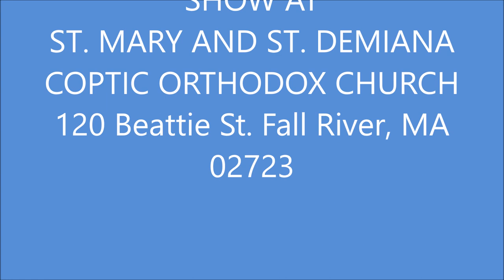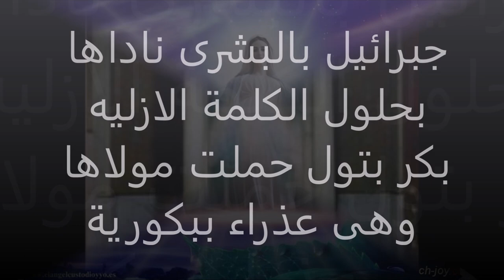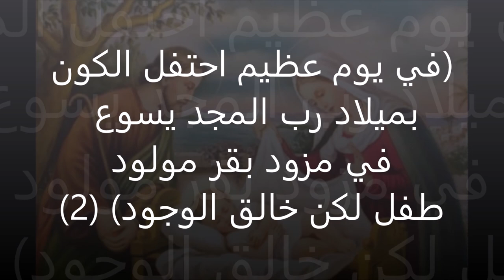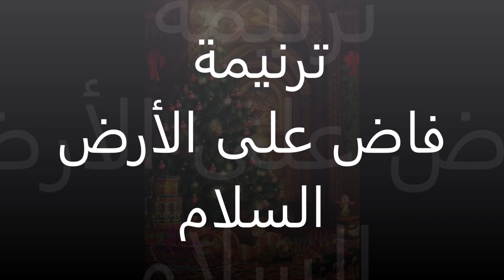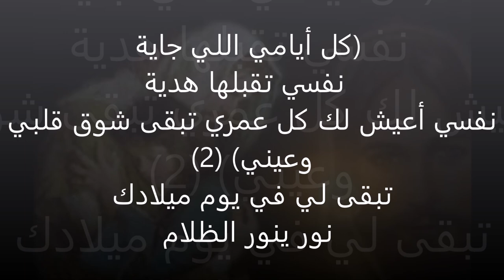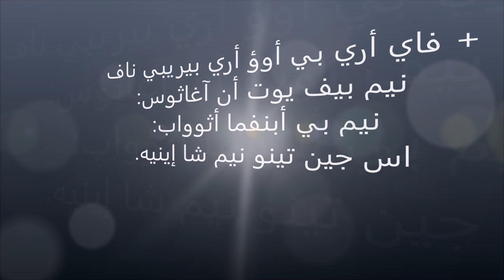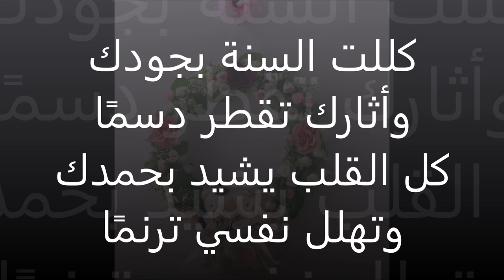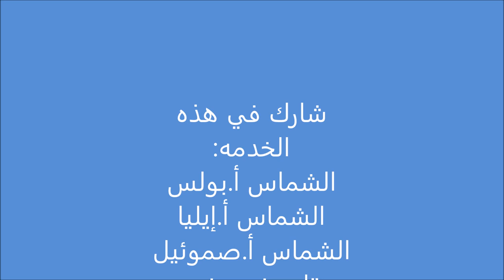Christmas Medley Music 2018 - 2019 -- ميدلي عيد الميلاد المجيد موسيقى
The Sacrifice of Praise Choir Medley -- كورال زبيحة التسبيح

مديح العذراء مريم العليقة التي رآها
ترنيمة في يوم عظيم احتفل الكون
ترنيمة جاء، جاء الملاك
ترنيمة فاض على الأرض السلام وفي الناس المسرة
ذكصولوجية لعيد الميلاد -- توتى رون افموه ان راشي
 ترنيمة كلَّلت السنة بجودِكَ
 ترنيمة يا كنيسة افرحي جاي المسيح

St. Mary and St. Demiana
Coptic Orthodox Church
120 Beattie St